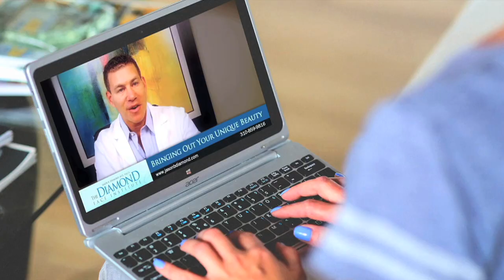#1 Santa Rosa Healthcare Video Marketing | Medical Video Production in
#1 Medical Video Production and Marketing for Doctors & Dentists in Santa Rosa
Wanna reach more patients with your services? At Green Gorilla Video, we do VIDEO MARKETING and VIDEO PRODUCTION for Physicians & Dentists who rely on the web for new patients. Doctor Videos are a powerful marketing tool that conveys both information and emotion. They help new patients in the doctor selection process to “meet you” before they ever meet you.

We do healthcare video production and marketing for physicians and dentists of all types nationwide, including Plastic Surgeons, Orthopedic Surgeons, Cosmetic Dentists, Chiropractors, Bariatric Surgeons, Dermatologists, Orthodontists, Oral Surgeons, Vascular Surgeons, Regenerative Medicine Physicians, and more!

Social Media campaigns demand high-quality video these days. Everybody who wants to grab attention on Facebook, Instagram, TikTok, and Twitter uses short, little videos to reach their audience. Whether you want to connect with somebody having tooth pain or someone wanting to overhaul their crappy smile, a quick video can make an impression fast. They’ll call you to help solve their problem.

Getting your healthcare marketing videos produced is easy and painless.